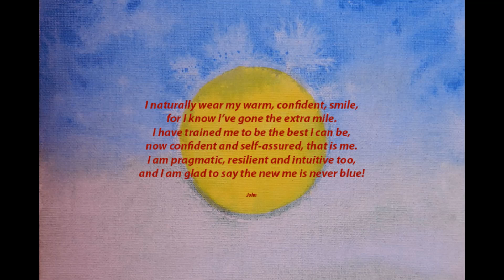To Be Self-Assured by John/Self-Confident/Self-Aware/Intuitive/Calm/Calming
To Be Self-Assured

I naturally wear my warm, confident, smile,
for I know I’ve gone the extra mile.
I have trained me to be the best I can be,
now confident and self-assured, that is me.
I am pragmatic, resilient and intuitive too,
and I am glad to say the new me is never blue!

John